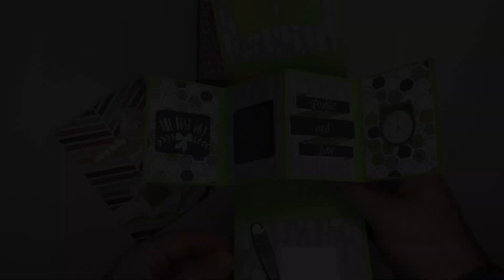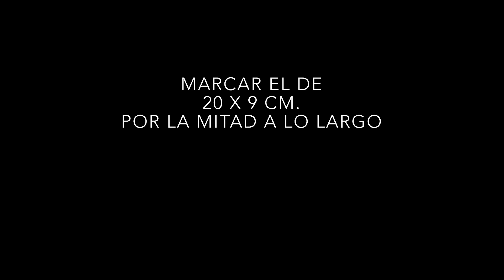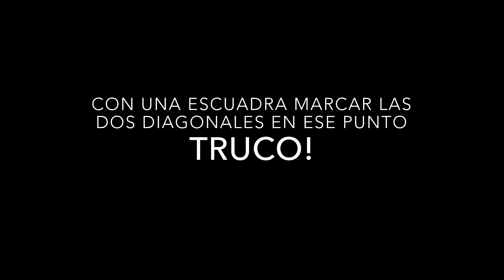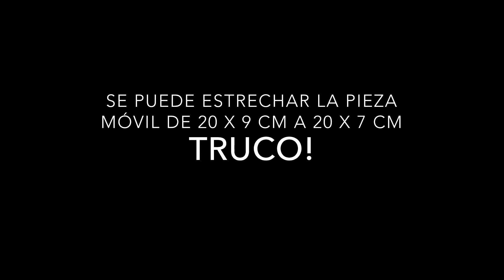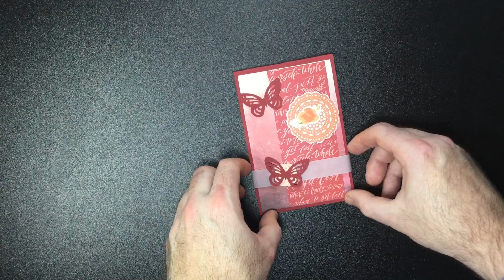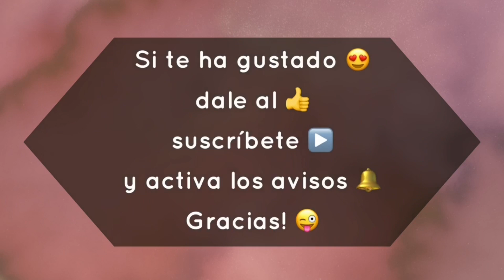Tutorial fácil Tarjeta desplegable pop up con giro (twist & pop card)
👇👇👇¡DESPLIÉGAME!     ʕ•́ᴥ•̀ʔっ   ¡con listado de materiales!
❥ Tutorial para hacer de forma fácil y rápida una twist & pop card, es decir una tarjeta desplegable con efecto 3D  con movimiento giratorio de 4 paneles.
Yo os explico el paso a paso con las medidas en centímetros y con algunos trucos, para hacerla de forma fácil y sencilla.

Los materiales son:
✪ cizalla rotatoria fiskars
✪ guillotina Fiskars A5
✪ cartulina blanca DIN A4
✪ cartulina colores DIN A4
✪ papel decorado
✪ buril repujado FISKARS (si no tenéis usad el lápiz portaminas sin mina)
✪ plegadora (si no tenéis usad el canto de la tijera)
✪ regla en T 12”
✪ Tijeras tres claveles
✪ tijeras FISKARS Softouch Micro-Tip
✪ adhesivo gel scotch
✪ tape runner permanente Plus japan
✪ cinta adhesiva de doble cara
✪ adhesivo tombow mono aqua